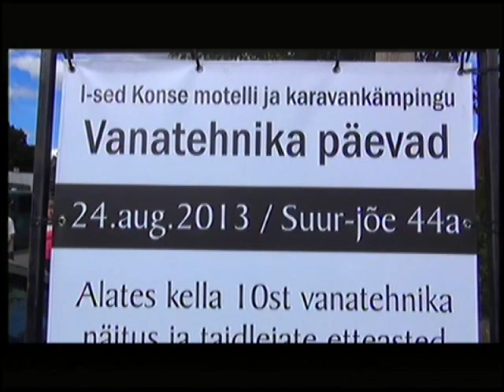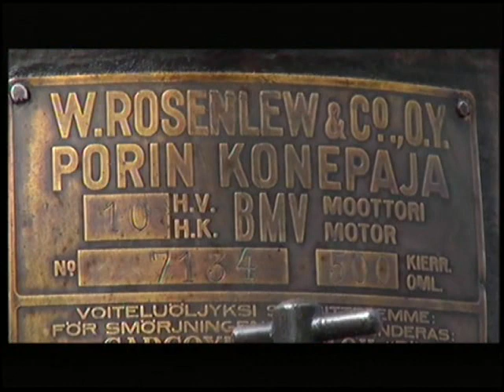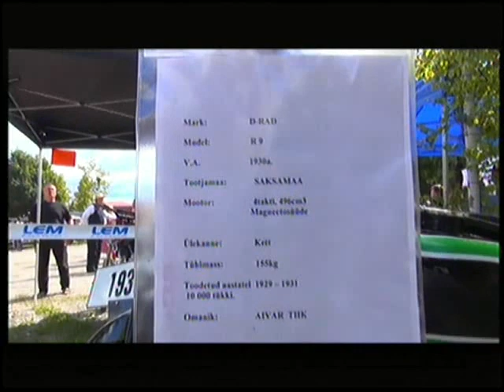VANATEHNIKA PÄEVAD 2013 SUUREJÕE 44a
VANATEHNIKA PÄEVAD SUUREJÕE 44 - ORKESTER - LAULU - TANTSU jne.